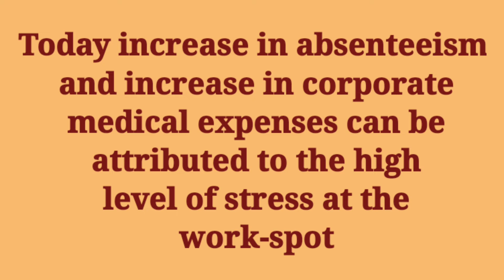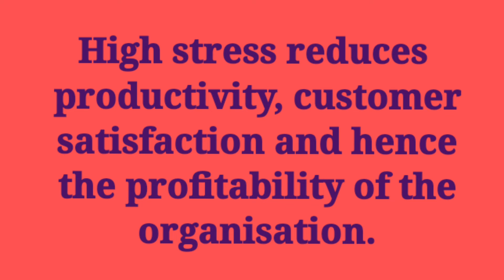26 November 2022